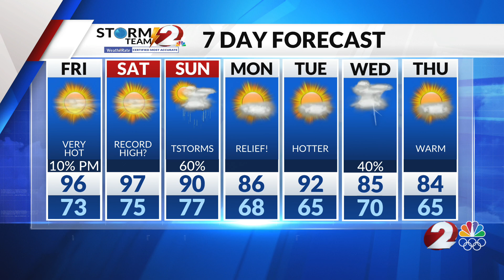Today’s Miami Valley Forecast: 6/20/24